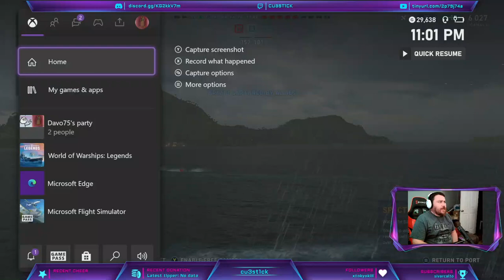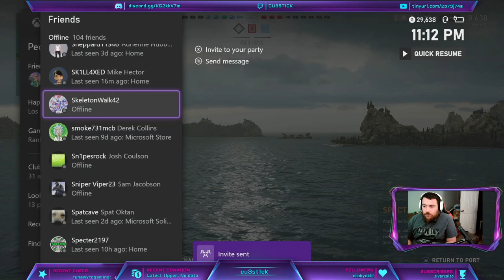You Sank My Battleship!